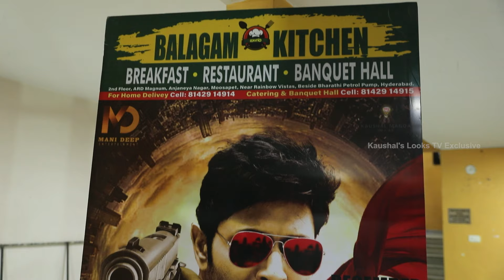RIGHT Trailer Launched by Rocking Star Manchu Manoj | Right Pre Release Event | Kaushal Manda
12K Ft నుంచి New Zealand లో SKY DIVING | Madhubala | New Zealand Vlog | Kaushal Manda's Looks TV

Bigg Boss 7 Talks with SubhaShree | Bigg Boss Telugu 7 | Kaushal Manda | Kaushal Manda's Looks TV